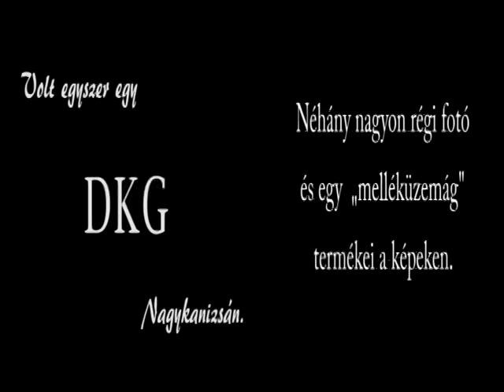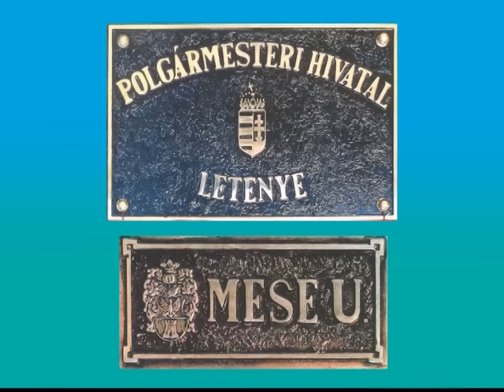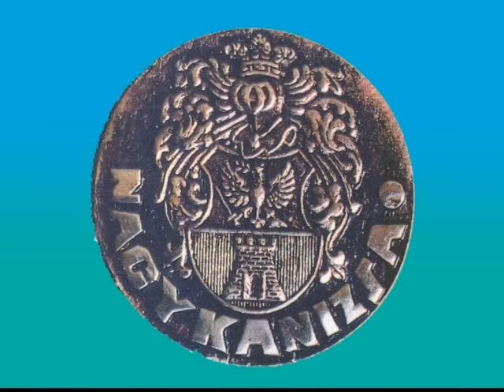Volt egyszer egy DKG Nagykanizsán...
A régi időkből megosztok itt pár fotót, külön kiemelve az öntő műhely melléktermékeit.

Szövegemben sajnos 1971 hangzik el, de ott a bizonyíték, 58"-nél látható az eredeti meghívón a dátum, 1991. május 7.